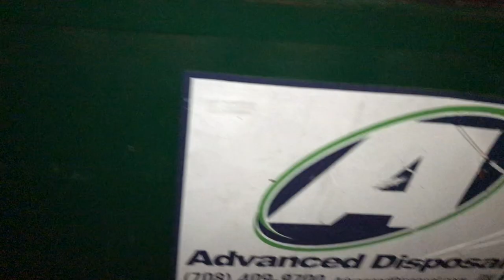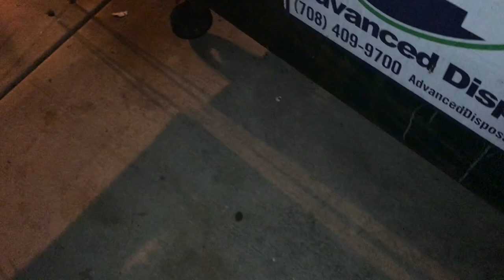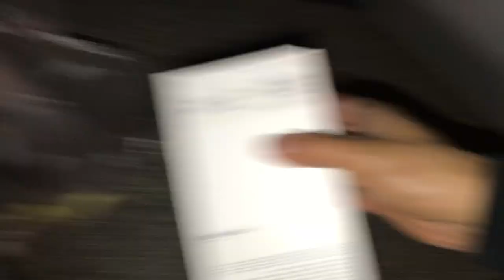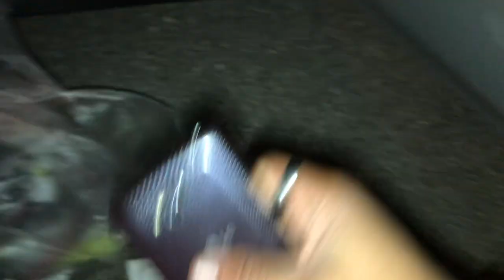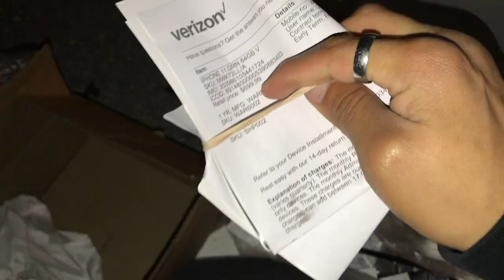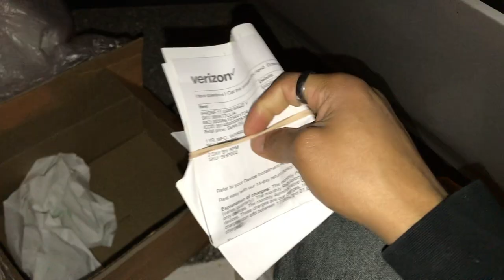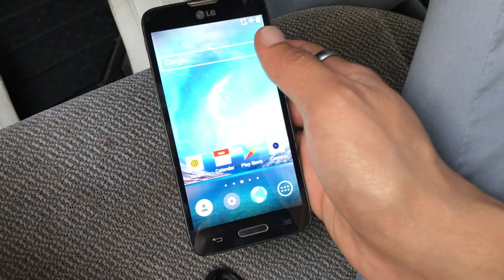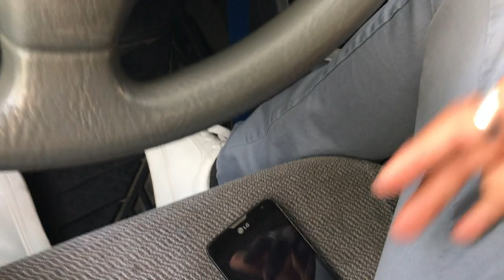Dumpster Diving! Found a phone in a APPLE BOX! FUNNY GOT PRAKED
sup.
My background:
These finds just keep getting crazier and crazier! I have been dumpster diving for years now and I honestly didn’t think anyone would find these amusing to watch but I was wrong!! I have recently started filming my finds to share with the public what can be found in your local dumpsters! Its so crazy this stuff just goes to waste! For years I donated my finds to goodwill and donation centers for the ones who can benefit from it.. However I love making these videos and I now have the opportunity to KNOW where my GIVEAWAYS WILL GO! SO I ASK FOR YOU TO JOIN THE BUDGET SQUAD and learn what’s possible to do with little to no money!!!